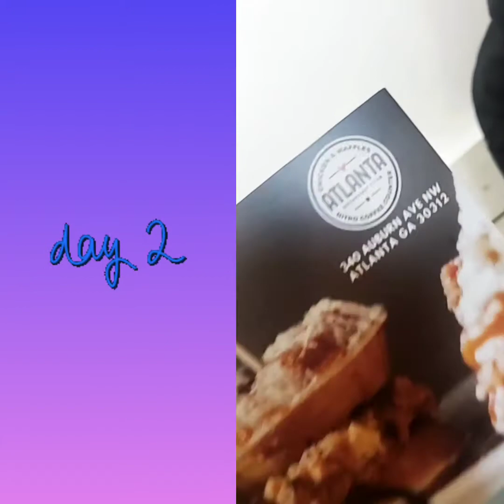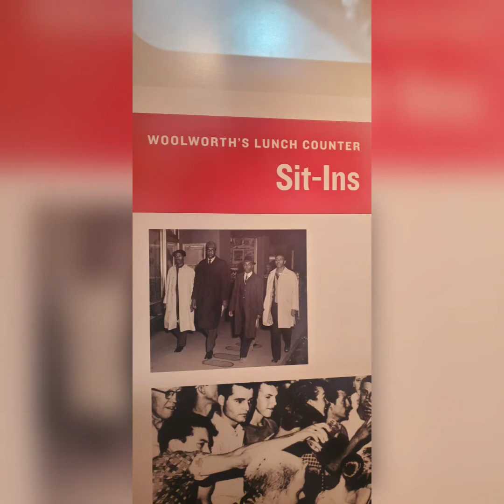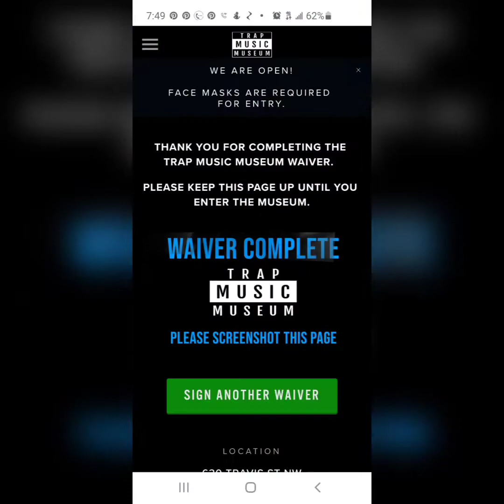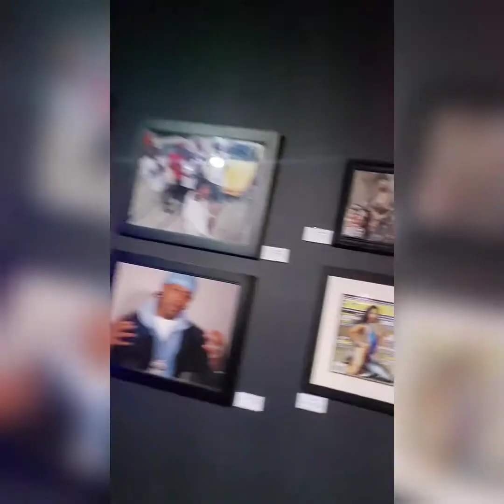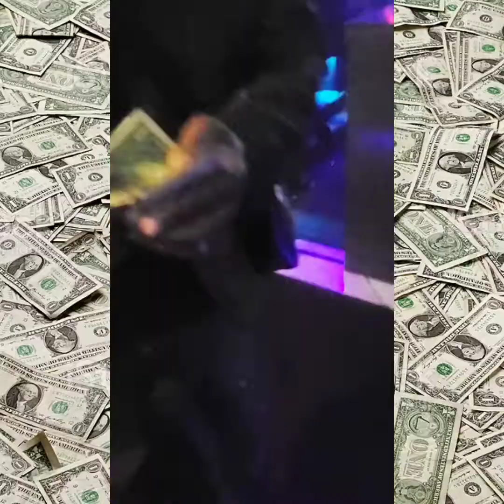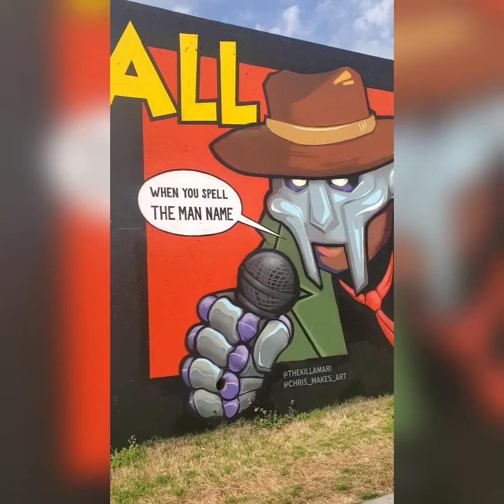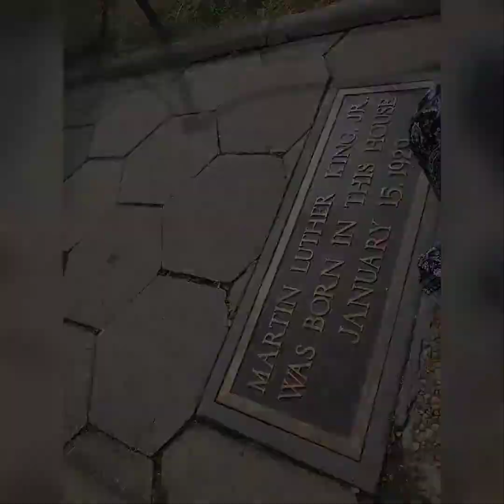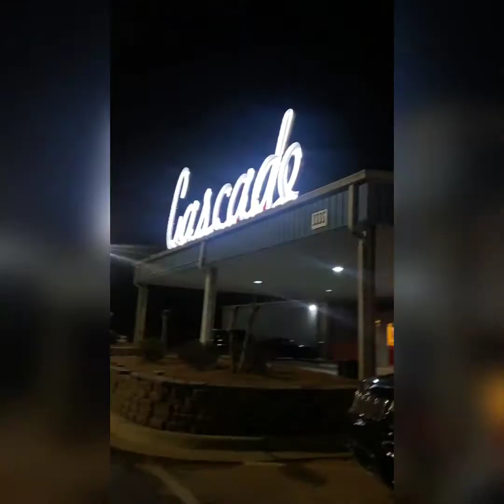2021 ATL Vlog Anniversary trip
Watch @edwardstylefam07 take Atlanta! It was super dope experience we loved everything this city had to offer!